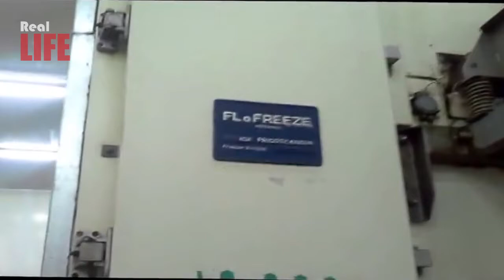How to harvest Strawberry! Amazing Strawberry Processing in Factory